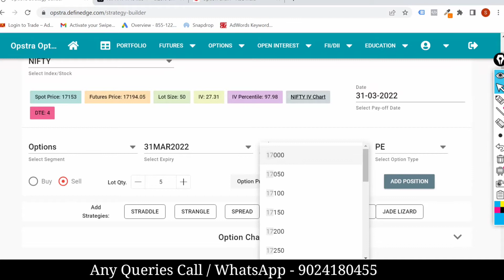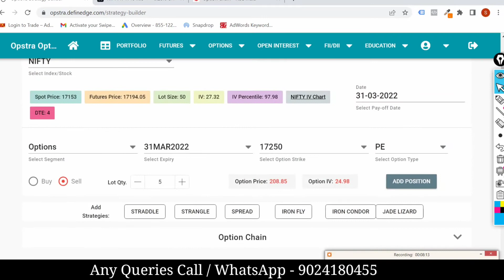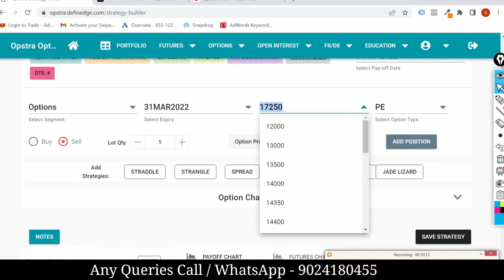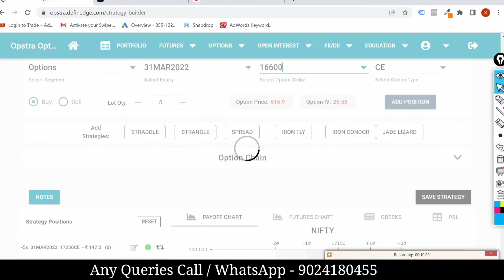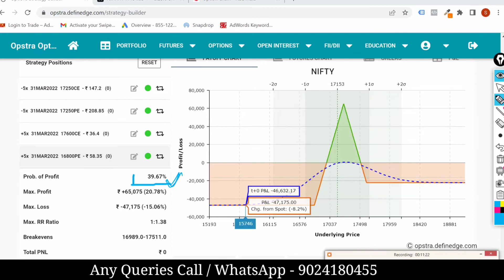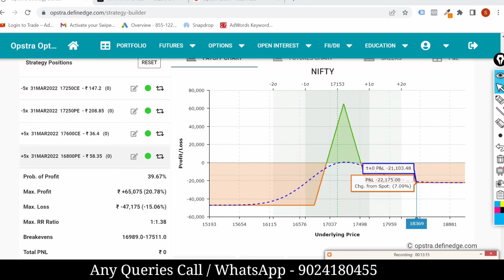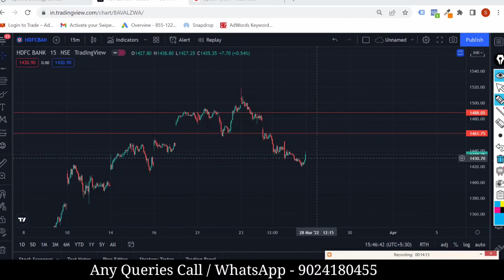Nifty Weekly Option Selling Strategy || 1 Week 3 Strategy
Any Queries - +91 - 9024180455